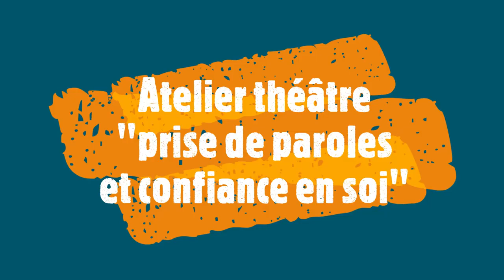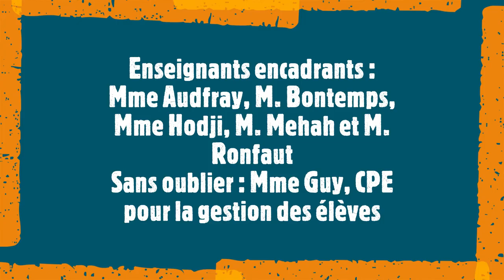Hiver du pro du lycée Gourdou-Leseurre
Les 15 et 16 février 2021 se sont déroulées les vacances apprenantes d'hiver du lycée des métiers Gourdou-Leseurre